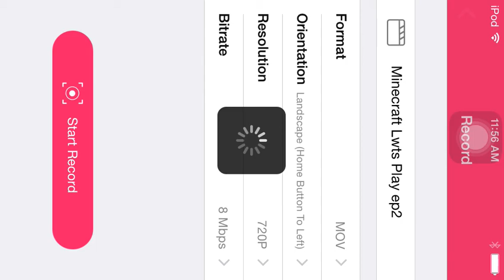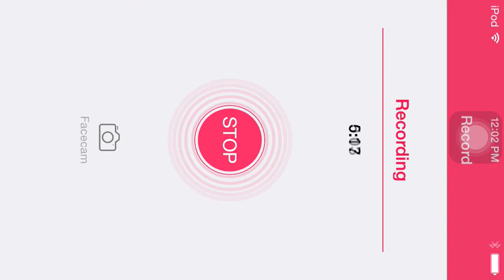Minecraft Lets Play Ep. 2 w/ xXDIAMONDTHIEFXx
second video in series. i think i have a hang of recording Minecraft now. i had my brother join me for the video.